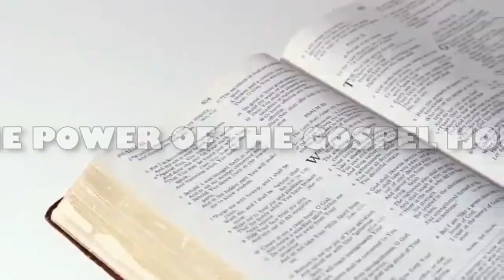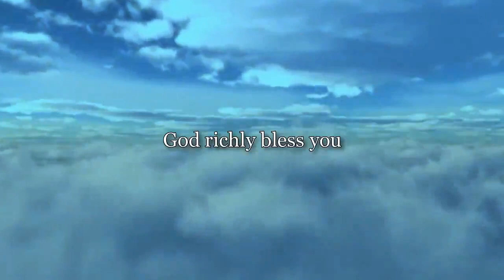THE WORLDWIDE ISLAMIC STATE AGENDA PART 2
In this video Dominic Amponsah discusses the islamisation effort during the era of Muhammad